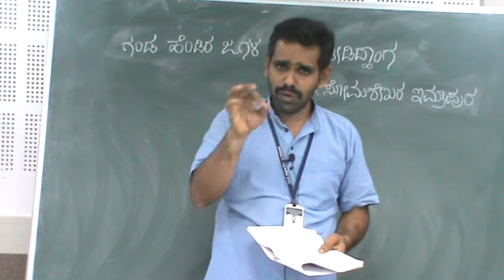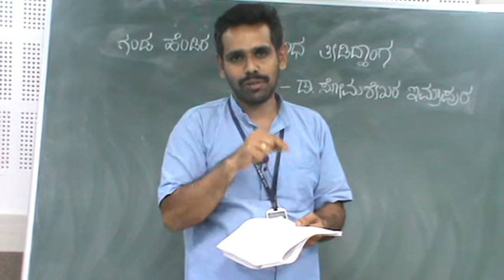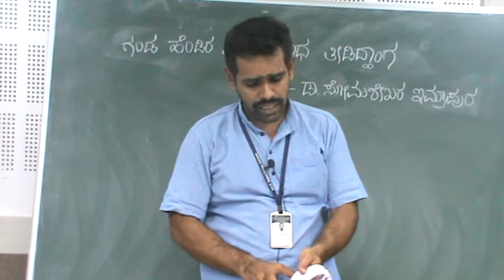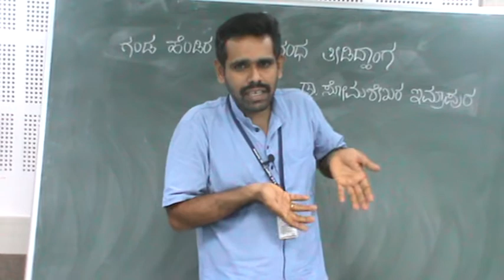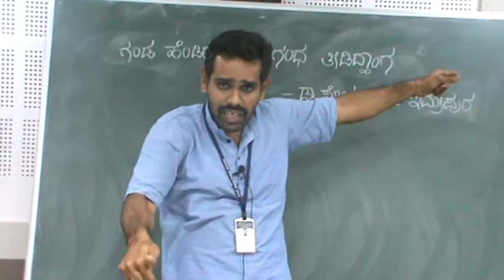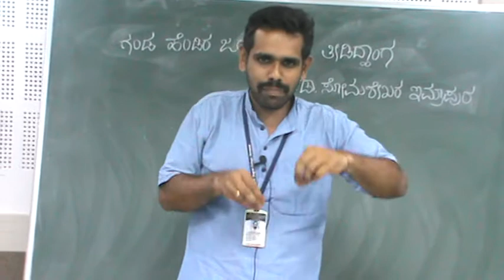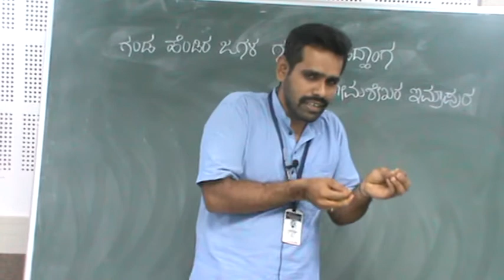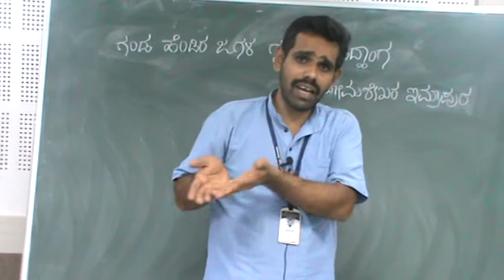GANDA HENDATI JAGALA GANDHA TEEDIDANGA|| PART-2||B.COM I SEM|| KANNADA ||BY PROF. PRASHANT HEGDE